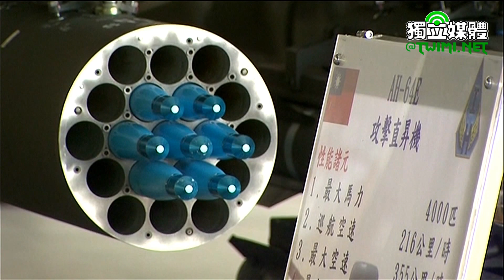視導航特601旅 蔡英文：我一定會做國軍最堅強後盾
蔡英文總統今天（12/30）上午前往桃園市視導「陸軍航空601旅」，除現地視導飛行員完成換裝飛行訓練，並期許陸軍航特部隊用精實的訓練及最佳表現，贏回社會的認同。她說，我承諾會當大家最堅強的後盾。

蔡英文先聽取601旅旅長李國華行程及任務簡報，隨後前往B棚廠視導，除聽取葉冠邑中校說明飛行訓練動態操作實施情形，也步行至飛機左側靜態展示區瞭解AH-64E直升機及UH-64M直升機的性能，並現地視導飛行員操控AH-64E直升機，完成換裝飛行訓練。

蔡英文致詞時表示，看到陸軍「大漢營區」及「龍城營區」的官兵們精神抖擻、士氣高昂，顯示平時部隊精良訓練的成果，「非常好，請各位繼續保持」。601旅是陸軍的精英部隊，有一流的人才，操作先進的武器，捍衛北部地區，確保國家安全，責任重大。

蔡英文說，事實上，陸軍是國軍的基礎，也是嚇阻敵人進犯、保衛國土安全的堅實戰力，同時，當遭逢天災人禍時，陸軍更是防護民眾生命財產安全的主力。陸軍的弟兄姐妹一向有最強的應變能力，長期以來，在每次救災任務中的表現，都讓臺灣社會有目共睹。「災難在哪裡，陸軍就在哪裡，只要看到各位，人民就會安心」。

蔡英文指出，在承平時期，軍隊的戰力反映在救災的表現，過去一年，國軍積極投入救災，光是陸軍就派遣兵力近九萬人次。國軍救災的表現獲得社會肯定，也用實際行動贏得人民的信心，不僅重建「軍愛民、民敬軍」的關係，更讓民眾相信，一旦遭逢外敵入侵，這樣的部隊絕對可以捍衛國家、保護民眾，達成任務。

蔡英文說，由於陸軍航特部隊平常的訓練艱苦，因此才能打造出最堅強的戰力。社會對各位的期待很高，而這樣的期許確實是很大的壓力，所以當表現不如預期的時候，責難也相對比較強烈。但她相信，各位都是國軍最精銳的戰士，會用精實的訓練、最好的表現，一點一滴贏回社會的認同。她也一定會當大家最堅強的後盾。

元旦假期將屆，蔡英文肯定戰備留值官兵的辛勞，也感謝全體國軍24小時全年無休，守護國家安全。隨後前往模擬機大樓，聽取作戰隊隊長郁智隆說明模擬機訓練過程，也至模擬器控制室實地瞭解AH-64E飛行模擬器的訓練情形；中午並與官兵代表用餐，並頒發加菜金，慰勉國軍弟兄的辛勞與付出。